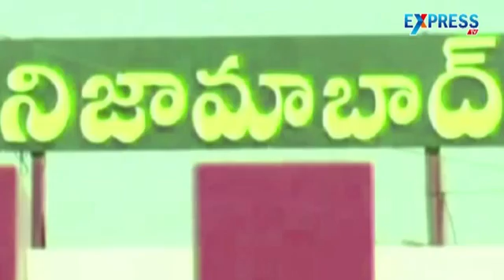Parichaya digitals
Mendora Venkateswara Swamy Kalyanam